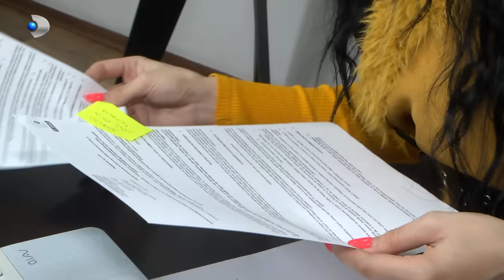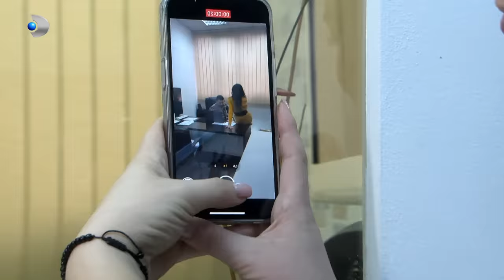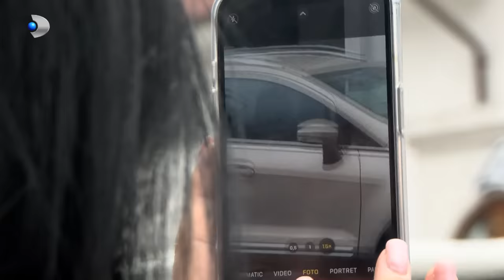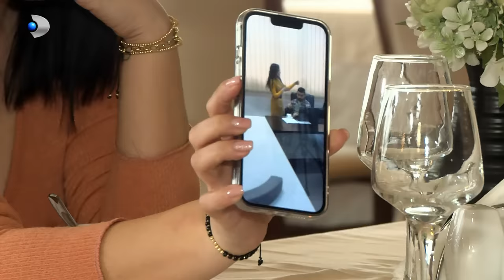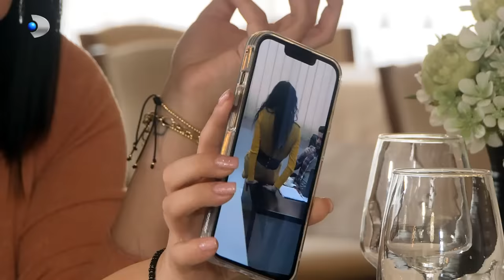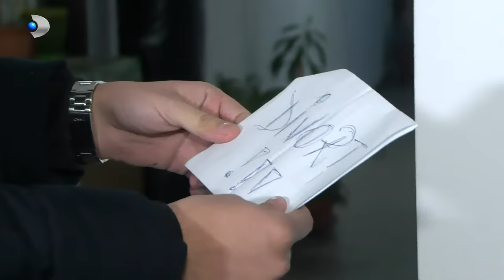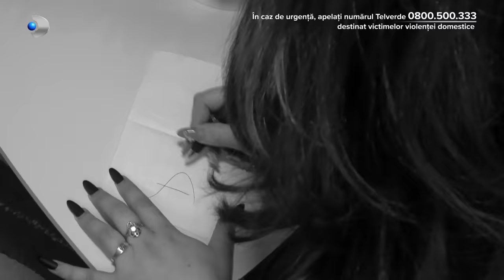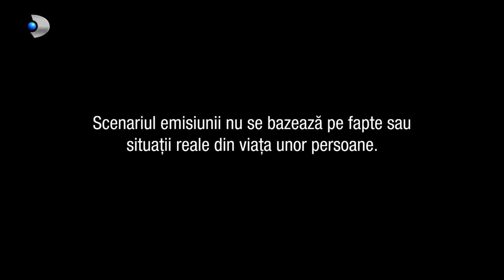In cautarea adevarului(15.05.2023) - Editia 816 | Sezonul 4 | Luni - vineri, de la 13:00, la Kanal D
In aceasta editie ,,In cautarea adevarului" facem cunostinta in prima faza cu Petcu Andra, mama unui baietel de doar 1 an si 3 trei luni, Augustin. De cand a nascut, Andra a decis sa ramana acasa. Sarcina a schimbat-o mult, la fel si cresterea micutului, care ii ocupa aproape tot timpul, la care adaugam si grija pentru casa. Sotul ei, Petcu Aurelian, este director general la o companie de produse pentru slabit, unde programul il solicita zi lumina. A muncit mult ca sa ajunga pe postul de conducere. El intretine familia si isi iubeste mult baietelul cu care petrece timp de cate ori are ocazia. Cei doi soti sunt casatoriti de 3 ani. La o prima vedere par un cuplu frumos si echilibrat, dar, in realitate, nu este chiar asa.

Debitul verbal al Andrei este naucitor. Cu greu se poate strecura cu o vorba si Aurelian in ceea ce presupunem ca ar fi trebuit sa fie un dialog.
A doua zi, la firma, avem ocazia sa-l revedem pe acesta, ca director general, functia de conducere care ii poate conferi autoritate macar aici. O noua angajata isi face apritia in firma, insa nu este primita cu bratele deschise de cele ce lucreaza acolo deja de foarte multi ani si dau de inteles ca Aurelian ar avea o slabiciune pentru femeile frumoase.

Cristina, una dintre angajatele lui Aurelian, si Andra, sotia acestuia, se cunosc, mai mult, par a fi prietene. In numele relatiei dintre ele, Cristina este dispusa sa se transforme intr-un mic detectiv pentru a demasca infidelitatea barbatului.
De aici, povestea se complica, iar Cristina pune la cale un plan. Aurelian nu a fost usa de biserica si a inselat-o pe Andra. Cu cine, insa, nu stim. Dar vom afla. Cum se va termina aceasta poveste, ramane de vazut. Deznodamantul este, insa, socant!